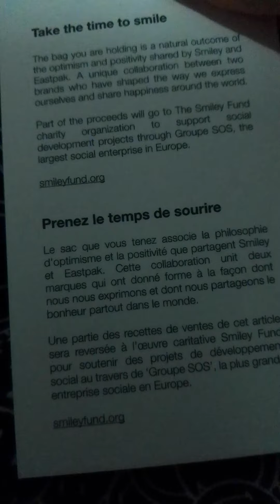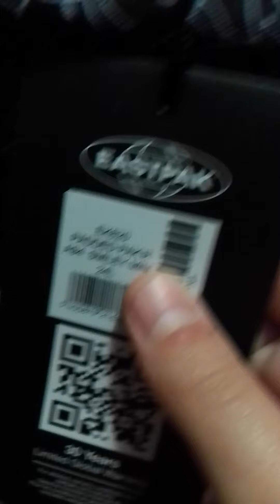Je vous présente mon nouveau sac Eastpak !